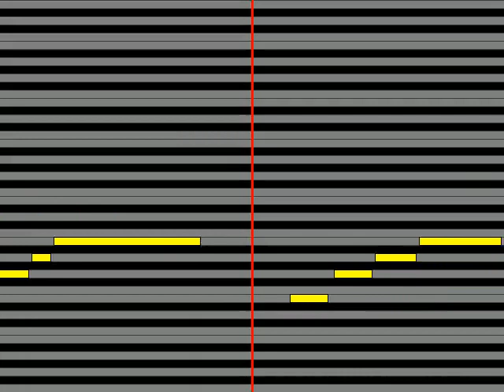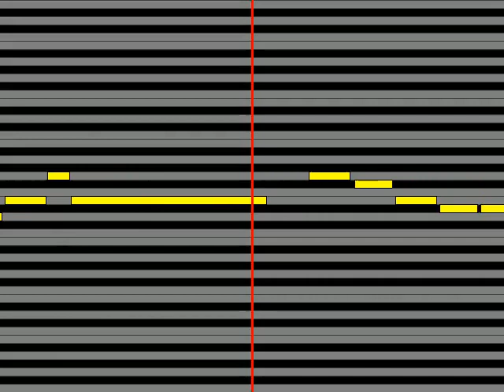【ガイドメロディ】 佐藤竹善 万里の河